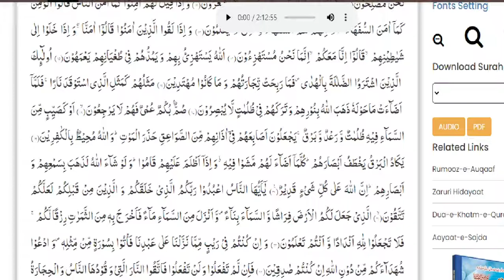10 A/B (TAJWID) - SENIN 09 NOPEMBER 2020